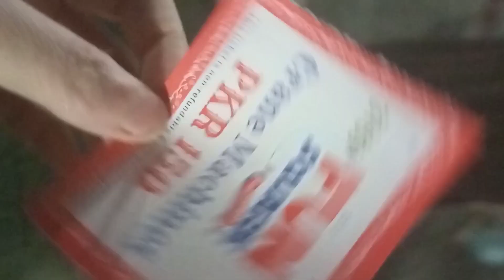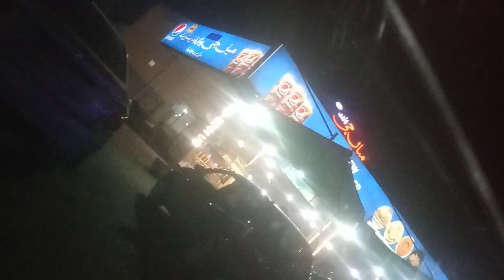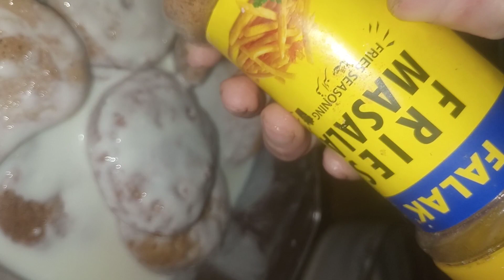Party after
Masala bhoon'ny ka sahi tareeqa